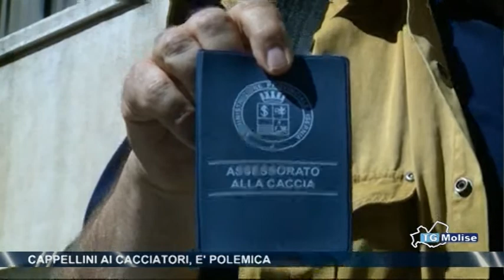Cappellini ai cacciatori, è polemica